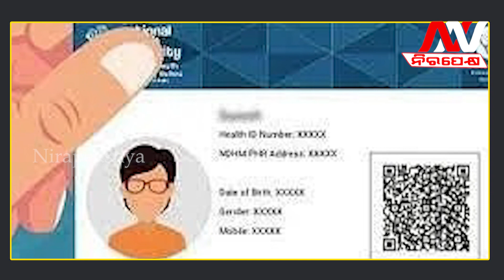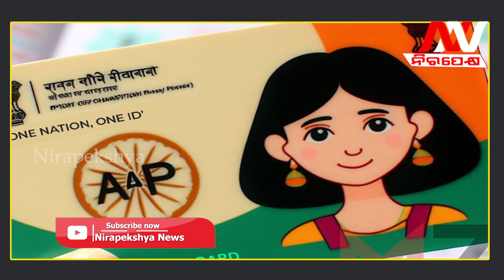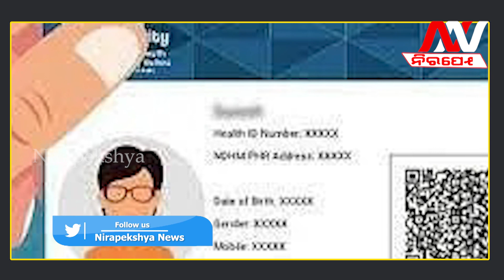ଆସିଲା ନୂଆ ନିୟମ, ଦେଶର ସବୁ ସ୍କୁଲ ପିଲାଙ୍କ ପାଇଁ ଗୋଟିଏ ଆଇକାର୍ଡ | One Nation 1 Icard | Nirapekshya News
NIRAPEKSHYA NEWS | ODISHA NEWS | ONE ICARD FOR STUDENTS
ଗୋଟିଏ କାର୍ଡରେ ରହିବ ସମସ୍ତ ତଥ୍ୟ.
🔆MORE UDATE🔆